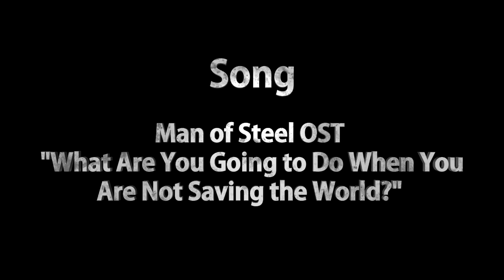"Your Legacy" (Promo)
NOTE: I did not make this video, though I did contribute to it. This video is meant to restore hope to the content creators and viewers out there who are losing faith in our Machinima community. It is the work of a wonderful group of individuals and I am honored to be counted among them. I know little about them, to be honest, but I know they are spirited, talented, and burn with the passion for creation that I once felt myself when I was younger. I am glad they are here, for their channels will probably outlive mine, and I know the future of Halo Machinima is safe.

Everything below is not my writing, but from the original creator of the video.
This is Your Legacy...

Listen to the what the characters are saying in this promo. The machinima community is slowly dying, but there is a way to restore it. Inspiration and Motivation is what we need (or what I needed).

I had the honor to work with Chronicler177 and I have been watching his stuff since before I started machinima back in 2012. He's a really good director and is the oldest one out of all the people in this promo yet he's still standing strong making machinima series after machinima series.

Knightmarefilmz, he popped out of nowhere to be honest, but the content he creates is out of this world. He's one person, I truley say, holds the MOST passion for the machinima community. Actually, he's the reason why I made this promo for you all. I know there was a big thing where small directors never got any help from big ones, but Knightmare is different and he's a game changer as you can tell. I'm not small, but I'm not a big director myself and he helped me. It was fun working with him.

STENDL (XLight Productions) and I have been friends for quite some time and one thing I can say about this director (there's alot) is that he can definitly make a great story driven machinima series. His series, "The Fall of Sins", motivated me each and every time I watched it and I can't wait for Season 2! He did the "impossible" and worked (still is) with Halo 4. If even one person can make something as great as that, then I know more of us can.

The youngest out of all of us is Infinite Light Machinima, or Creadio. He continues to learn and excel in his machinimas and although he's more of a "local" director, meaning he mostly does local scenes for body acting, his machinimas come out very well. He's also helped me at the end with Season 2 of Infinite Guardian so I commend him for that.

Then there's me. I'm nothing really to talk about, but I will say this. I get some hate for IG and what I'm doing with it and that's fine. Everyone is entitled to their opinion, but the insults I receive only pushes me to continue. I know a lot of smaller/medium size directors start to doubt theirselves because of comments that either insult or criticize their work, but you shouldn't doubt yourself or seem defeated. Critizism is actually helpful and I suggest considering what they say. Insults are exactly what they are, opinions. Nothing more, nothing less, but know this. If there is at least one person out there (not including your own friend lol) that takes a liking to your work, then you're doing something right.

I really want to thank those 4 I mentioned for participating in this project and Megalodon 302 for helping me gather those people. I couldn't have done it without them or without J80Kar (Conner), Danny Sexton (Sam), and Miss Toxic (Aleyah). I especially want to thank Alexander/Infamousfilms100 and his friend Bullet Rebel for making the text for this project.

I'm not trying to revive the community because no one can revive something that's not dead.